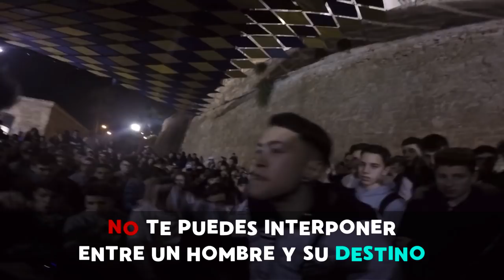HUNDIENDO AL RIVAL CON UN REFRÁN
Rimas que son o PODRÍAN ser refranes, suficientes para hundir al rival.

1. Duki vs Klan
2. Aczino vs Teorema
3. Invert vs Skone
4. Klan vs Cacha
5. Wos vs Papo
6. Nasher vs Car2
7. Neyko vs Pakto
8. Sheka vs Dtoke
9. Wolf vs Nube
10. Chester vs Skone
11. Klan VS bnet
12. Klan MKS vs Nacho Tuqu
13. Drose vs Teorema
14. Blon vs Walls
15. Acru vs Compas
16. Compare Flow vs SweetPain
17. Teorema Drefquila vs Sony Dozer
18. Errece vs RC
19. Nacho Wolf Espi Fatiga Ezze